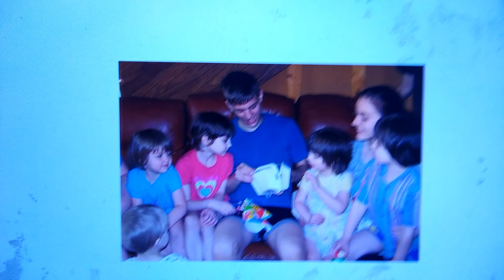PHIL'S 17TH BIRTHDAY MAY 2010